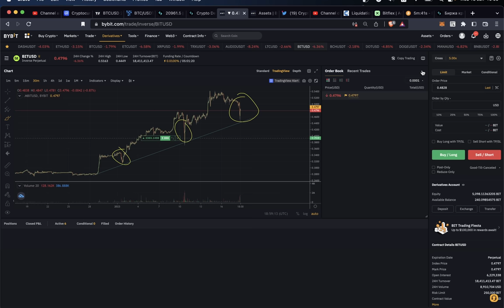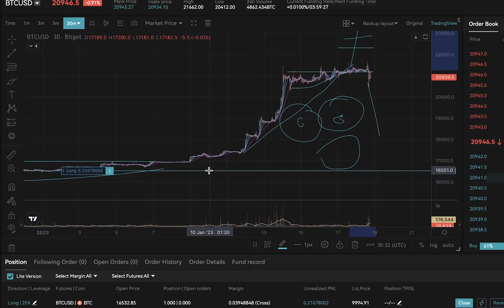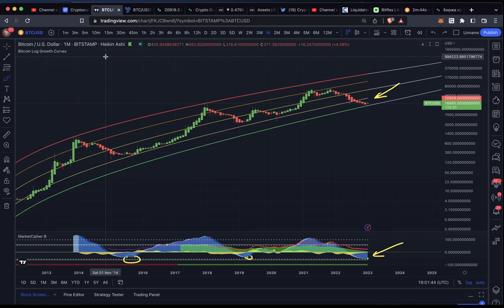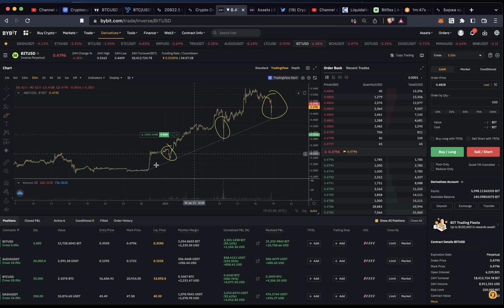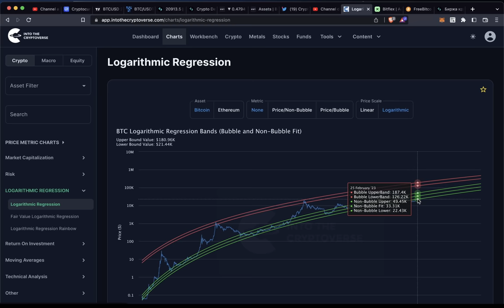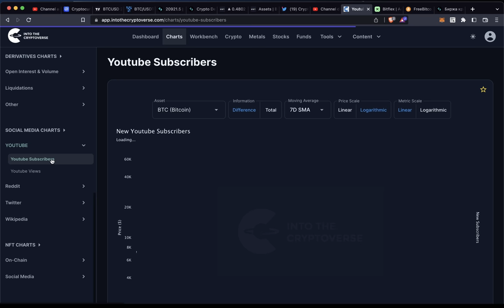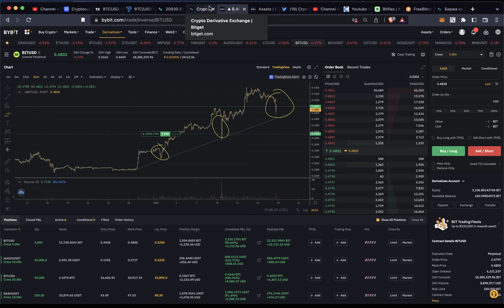СРОЧНО!!! НЕ ВЕДИТЕСЬ НА ПАНИКУ! BUY THE DiP!!! 🚀🚀🚀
BTC: 1JcJgpSHbrRwgnvLeteXNfNXxLgpDuxyMP
ETH: 0xC8b0CF755bec8155D371676D77A579D7E15fd7eD
DASH: XuhZGGGezSEqnDq5ETBkiMc4ARfS6UxQAi
LTC: LfGpGJjkcrgZV12VNnQdEx79uHgeHSS8oG